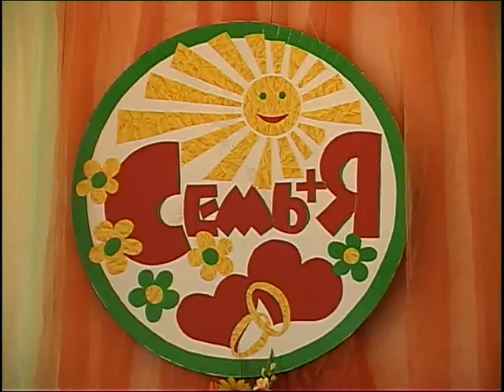Районный конкурс 7+Я. 03.2006